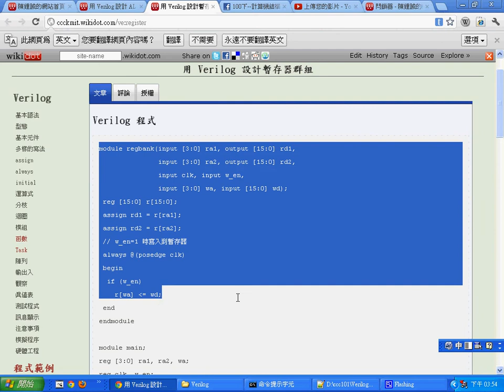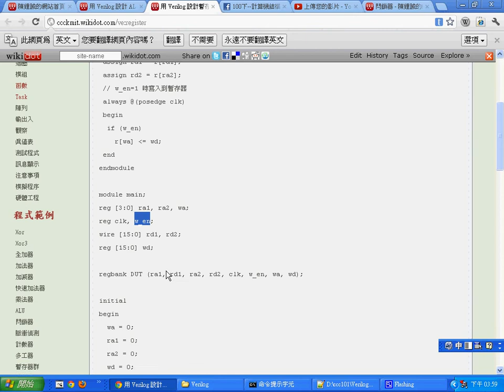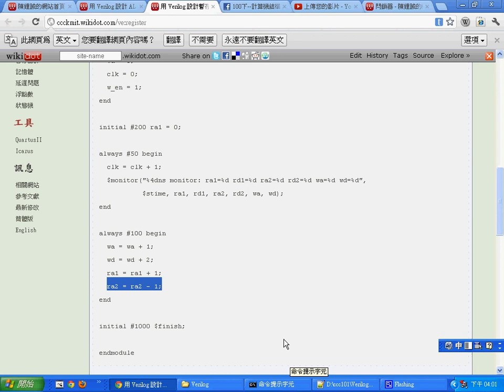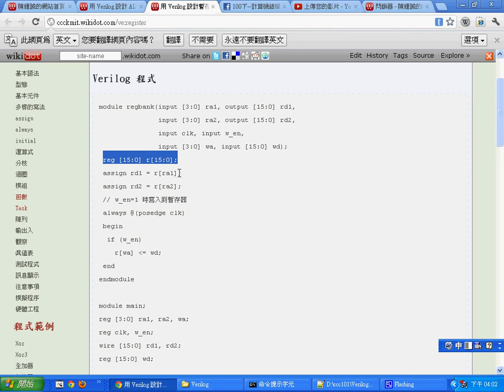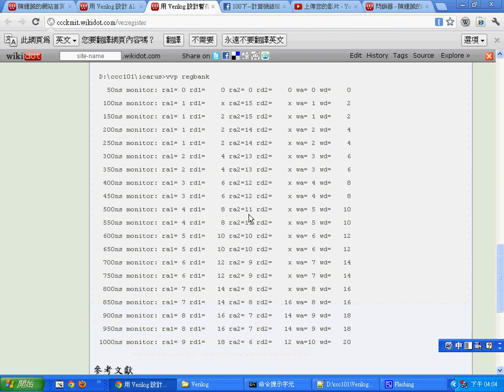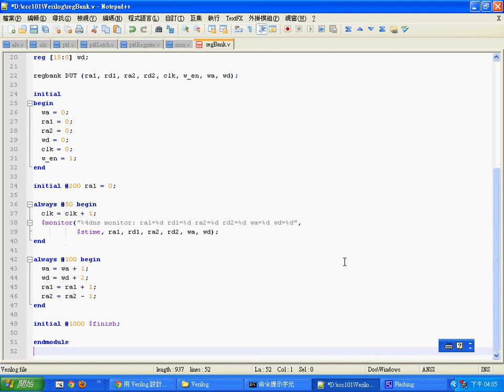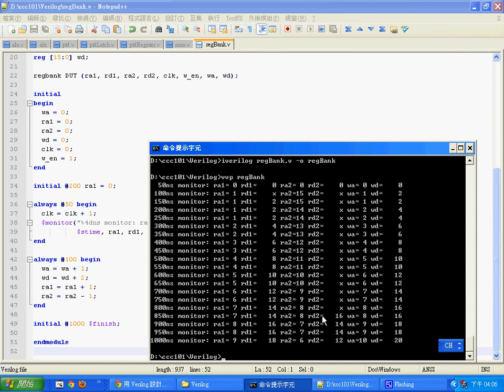計算機結構：以 Verilog 設計暫存器群組，Icarus 執行 -- CoVerilogRegbank.avi